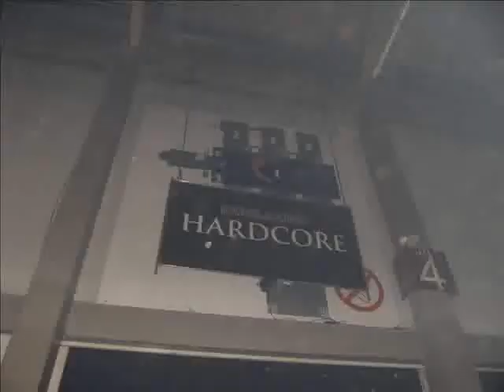B@ssleader 2010 Harcore music @ Flanders EXpo ( Belgium )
bassleader 2010 @ Flanders expo ( Gend )